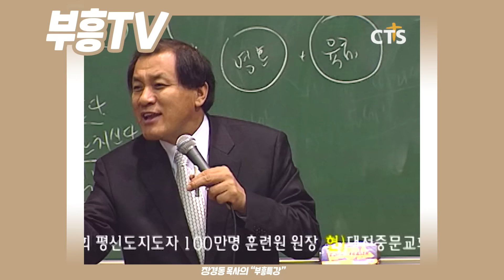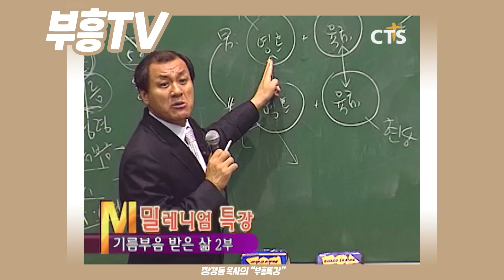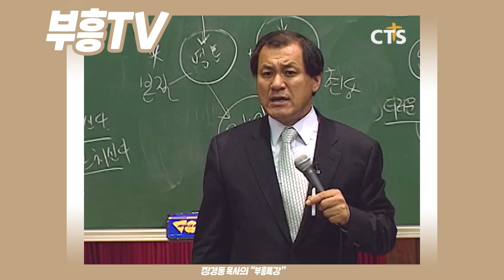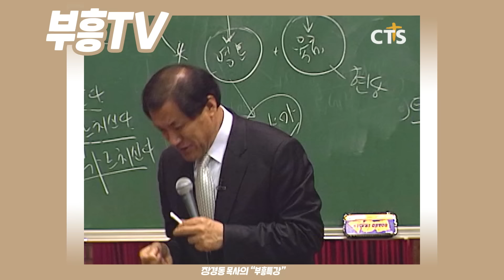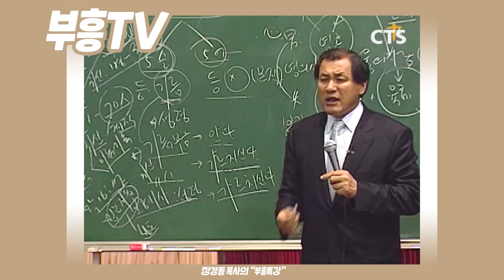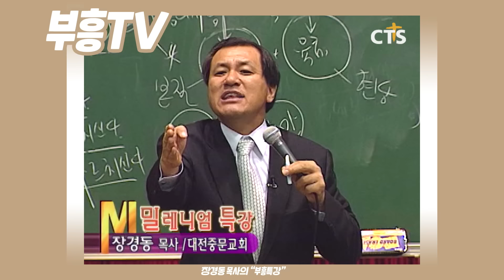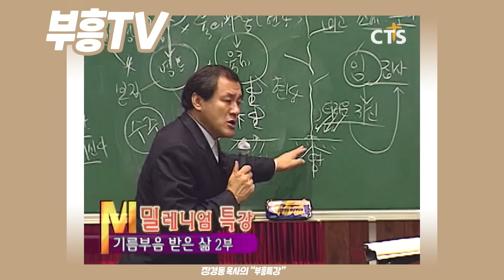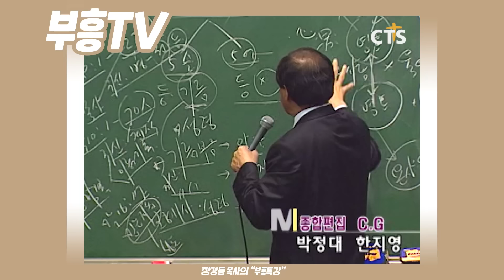장경동 목사의 부흥특강 - 사랑하기에 싸우는 싸움질투! [고화질 시즌2]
(기름부음 받은 삶 2부)